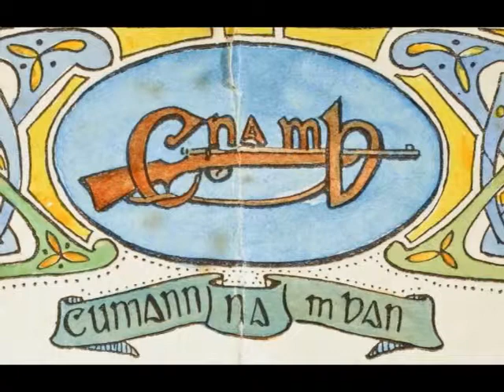Sheila Ronayne Murphy - Cumann na mBan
Sheila Ronayne Murphy recalls her involvement with Cumann na mBan and a funny incident at a public meeting in Cork